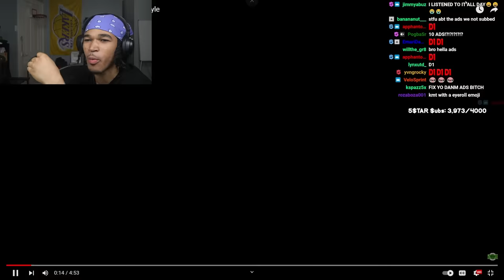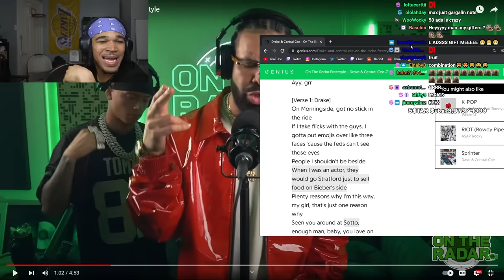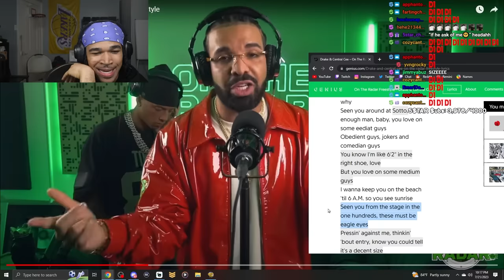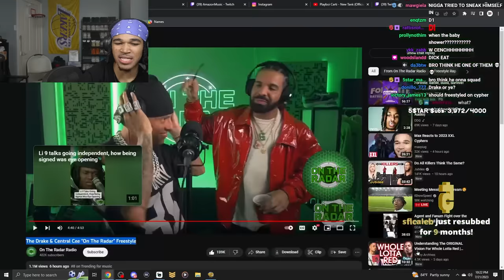the best freestyle this year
In this video, plaqueboymax reacts to The Drake & Central Cee "On The Radar" Freestyle!